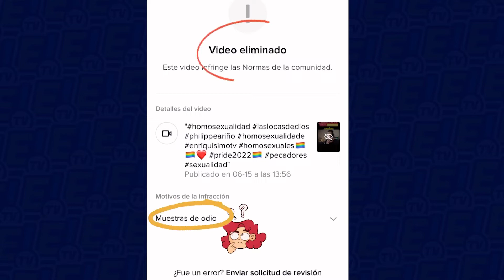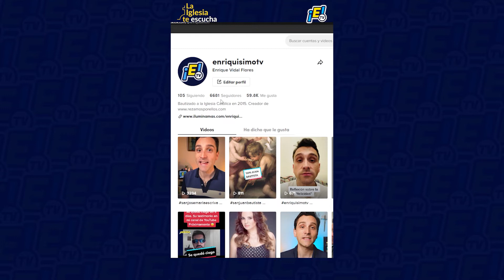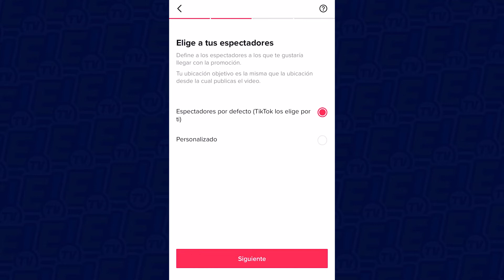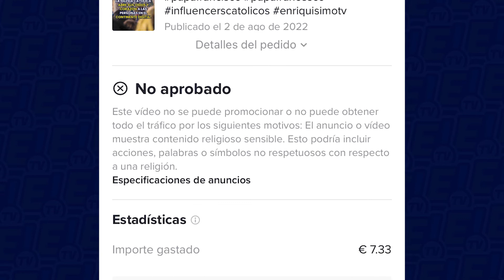Me han CENSURADO en TIKTOK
Dos veces me han censurado en Tiktok. La primera, hablando tranquilamente son la homosexualidad con Philippe Ariño y la segunda por "mostrar" contenido religioso sensible. Comentad vuestra opinión por favor.

00:00 - Inicio
03:39 - Primer vídeo censurado. ¿Hay mal en la relación homosexual?
06:49 - Motivos de la censura
09:37 - Segundo vídeo censurado. La Iglesia te escucha.
10:37 - Motivos de la censura
12:18 - Reflexión final